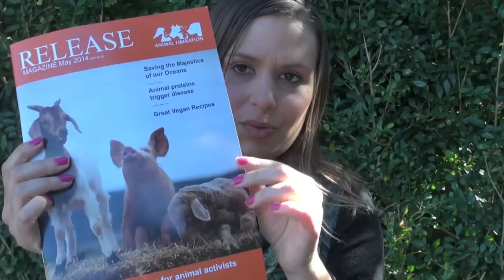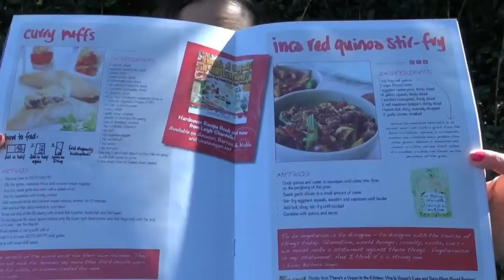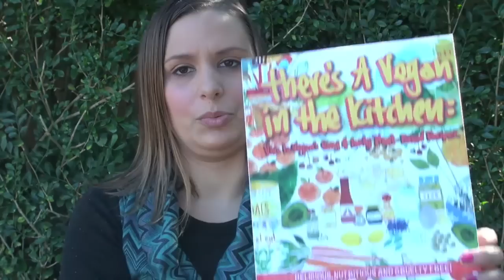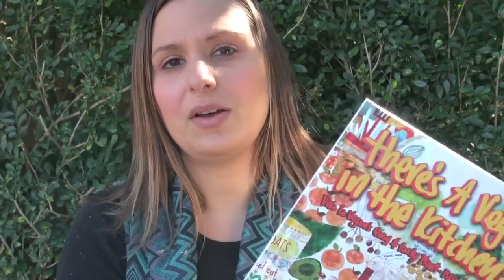Leigh-Chantelle's Vlog - May & June Happenings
Leigh-Chantelle from Viva la Vegan! shares what she's been doing the past couple of months.

Intro tune by Leigh-Chantelle.